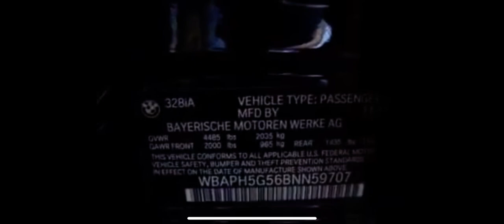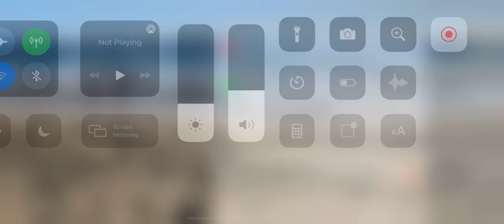Auto body shop collision bumper repair auto repair scratch dent auto body parts Santa Ana